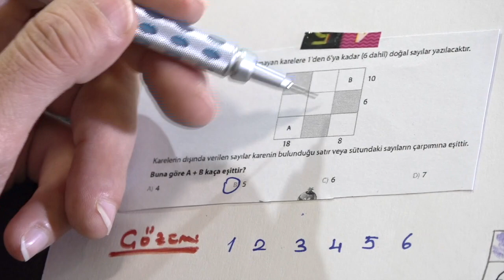NARTEST PRESTİJ MATEMATİK ÇARPANLAR VE KATLAR TEST 5 SORU CEVAP 4